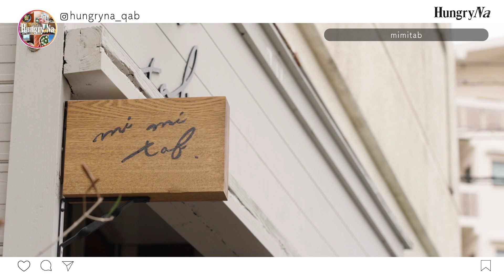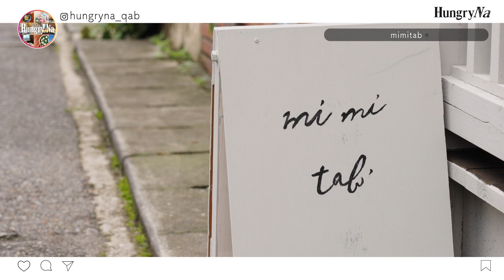ハングリーナ#135 mimitab × サナ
インフルエンサーたちが、沖縄のステキなお店をご紹介。
次のお休みに行ってみたくなる、どこを撮っても可愛いお店と、美味しいお料理をお届けします。

＊ハングリーナ＊
毎週木曜 午後6時55分放送